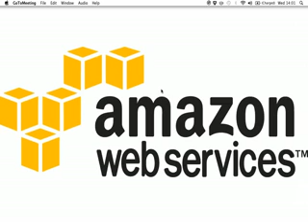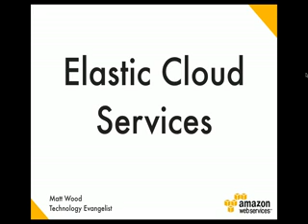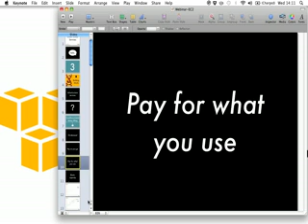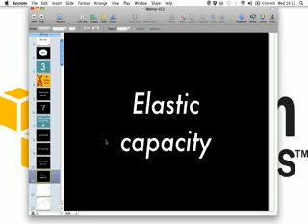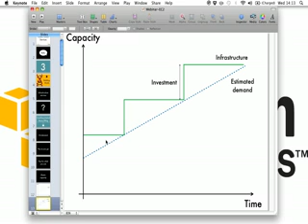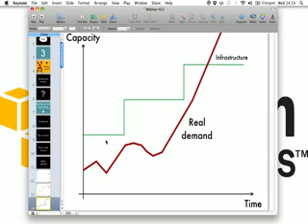Elastic Cloud Services using Amazon AWS - 1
A comprehensive introduction to Amazon Web Services
Recording of the webinar conducted by DSKTN on 24.11.10

Speaker: Matt Wood, Technology Evangelist for EMEA, Amazon